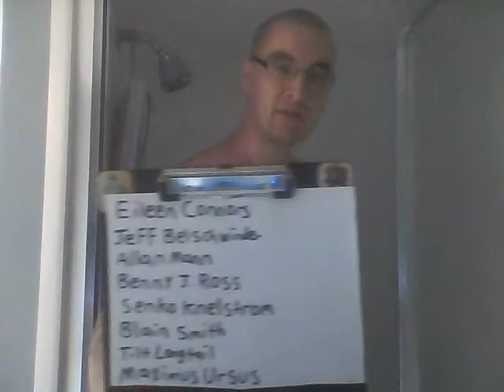ice bucket challenge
Corey K Soderstrom the other day challenge me and my friends to the ice bucket challenge. Corey...i'm gonna get you for this next time i see you!! I challenge Eileen Connors, Hank Richard, Allan Mann, Benny J. Ross, Senko Knełstrom, Blain Smith, Tilt Longtail, and Maximus Ursus! you guys have one week to accept my challenge